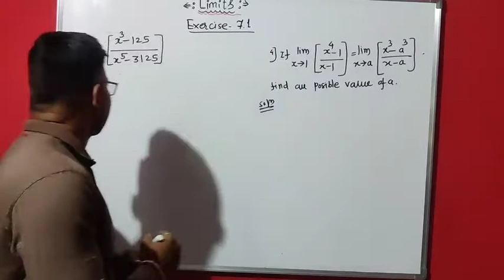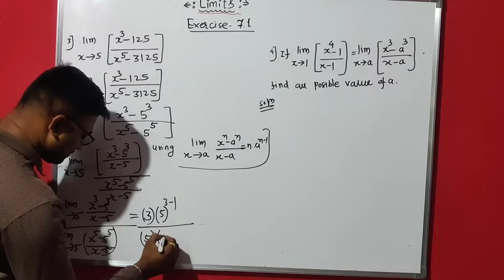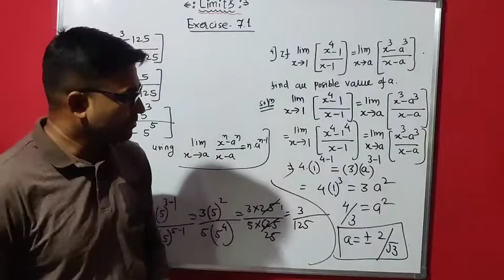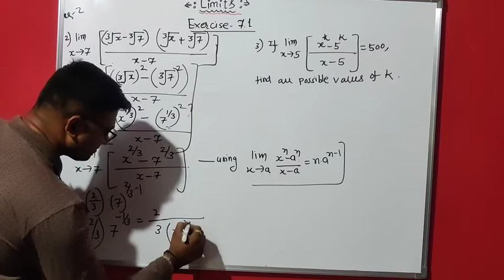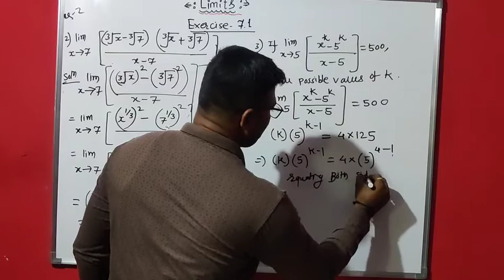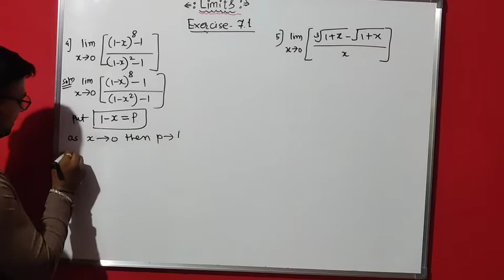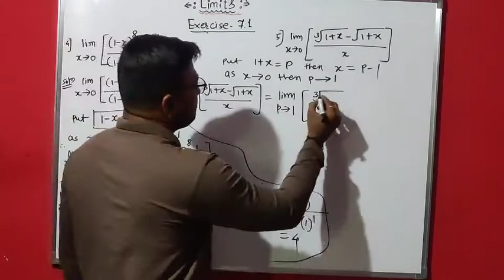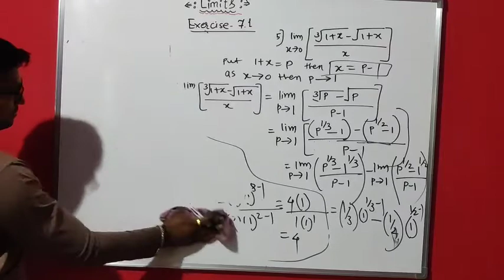Math 2, Chapter 7 ,Limits..Exercise 7.1(Q.1& Q.2)..By Dehankar sir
Math 2, Chapter 7 ,Limits..Exercise 7.1(Q.1)